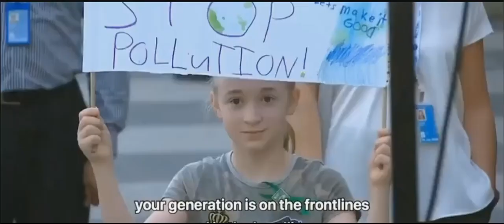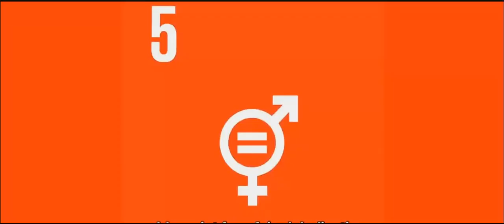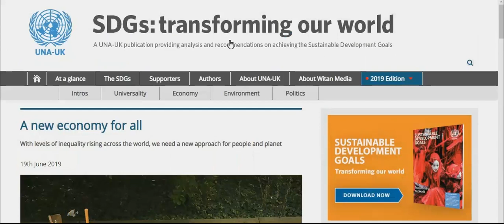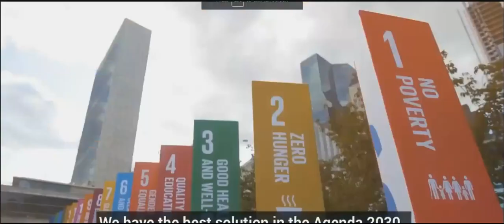They're preventing a return to normality on purpose.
'As we recover and rebuild we must not return to the way things were'
'As we begin the road to recovery from this pandemic, and securing a brighter future for Scotland, our focus must be on building something better than our old normal. ' There is many other quotes out there, and not just from Scottish mouth pieces. The new normal was originally a term coined to describe learning to adapt as we lived along side a virus. Now it's about insuring we don't return to how things once were. We have an opportunity to bring about changes previously not afforded to us (premeditated societal changes, think sustainable developments) Create a fairer more sustainable Scotland. With wellbeing at its heart.. and having the audacity to exploit the impoverished as justification, despite the fact it was the lockdown that created the bulk of the financial insecurities now prevalent. The point is however, that they have brought this about themselves.  How many lives have been ruined? How many businesses have gone under? How many more will eventually follow suit due to the stringent rules? This has nothing to do with combating a virus. And everything to do with using it as an excuse to accelerate the  implementation of the sustainable development goals in order to reach the 2030 targets which the decade of action specifally required of us and many others.